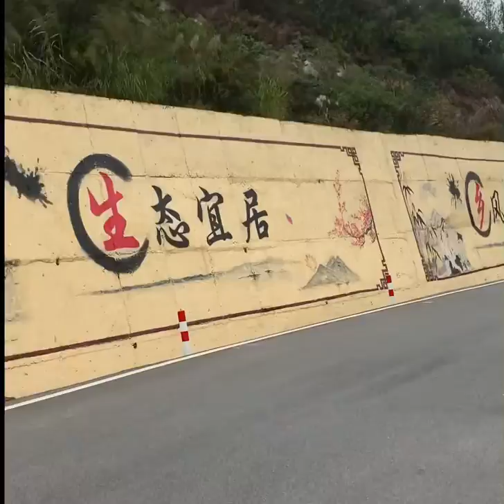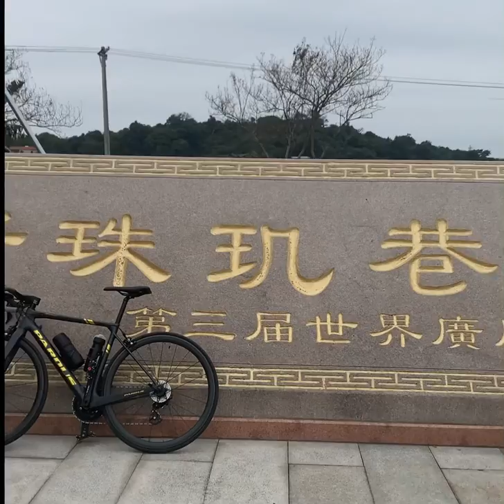Short ride to Liangxi Village-Life in Jiangmen, China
A short bike ride last winter break, since traveling outside Jiangmen is not ideal we revisited an old ancestral house.